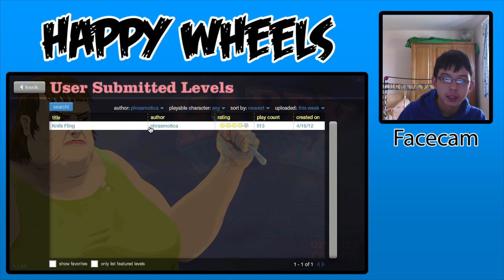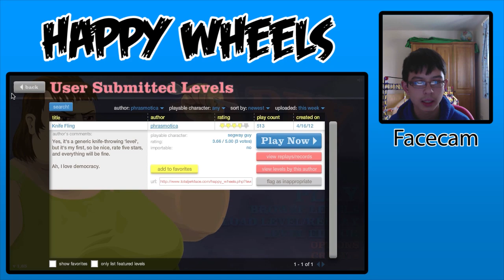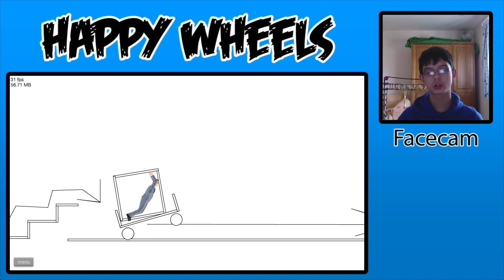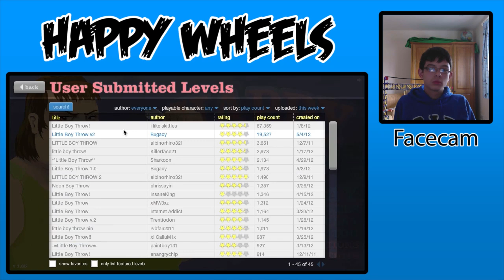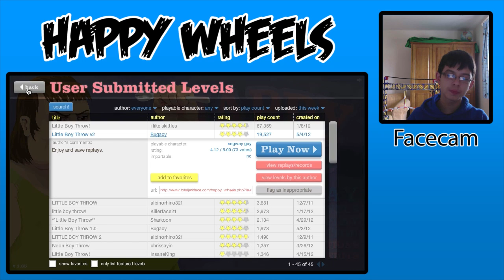Happy Wheels 08 - The human nunchuck!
Hello and welcome to my Happy Wheels series! I hope you enjoy watching me fail, PLUS I have facecam on!